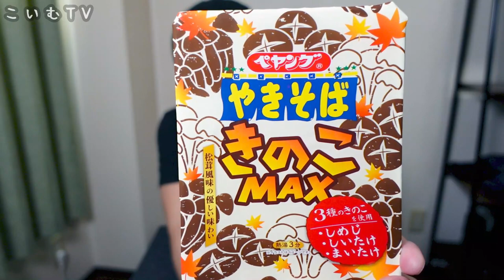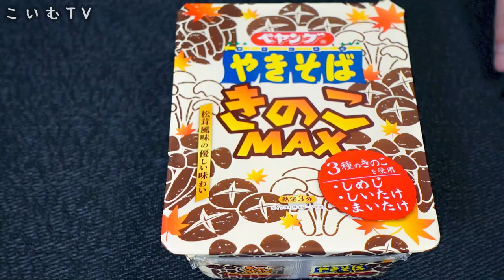最高傑作！？きのこMAXペヤングが凄い。【飯テロ】【飯動画】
馬の画像が鮮明過ぎる件。

ここから買えます味わえます

☆使用機材☆

～PC～
CPU：インテル® Core™ i7-1165G7 プロセッサー
メモリ：16G　DDR4-3200, LPDDR4x-4267
SSD ：512GB (M.2 PCIe NVMe,Gen4, OPAL2.0)

～編集ソフト～
FilmoraX

～カメラ～
SONY ZV-1：

～ギター～
Larrivee：D-03R
YAMAHA:FG-140